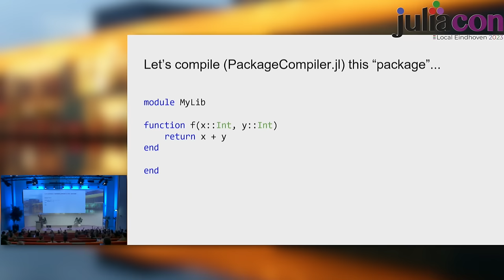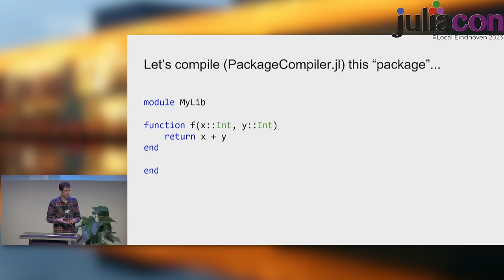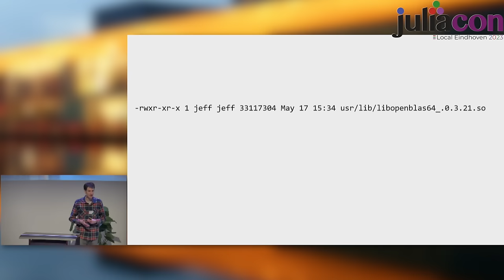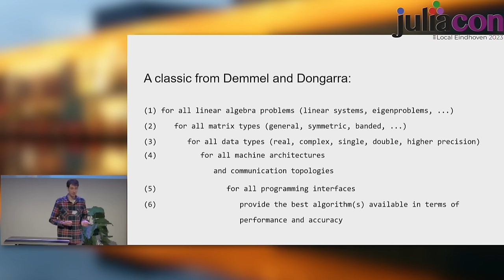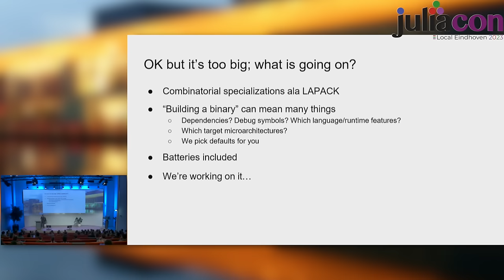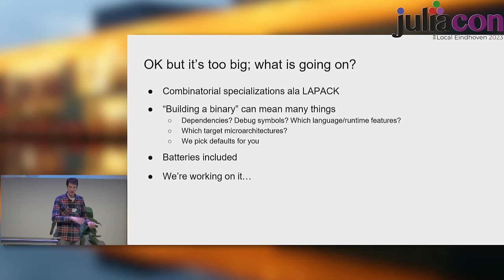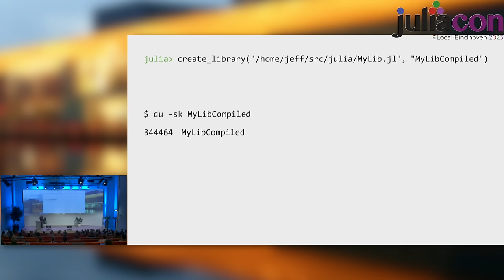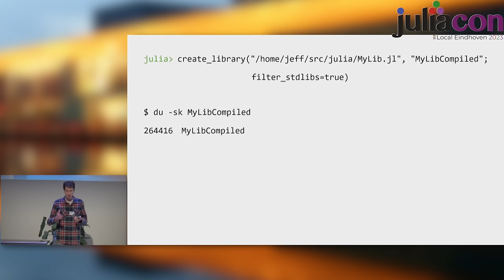Jeff Bezanson - What's the deal with Julia binary sizes?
Abstract:
If you have tried to produce a compiled library or application with PackageCompiler.jl, you may have been disappointed by the size of the resulting artifact. In this talk I will explain where all the bytes come from, and what we have done and continue to do to remove as many as possible. Fortunately sizes have been going down over time, and we have added some tools you can use now to reduce sizes further. I will briefly show how to use them.

Contents
00:00 Introduction
00:21 The function we'll compile with package compiler
01:23 Fora function that just does addition, the size is 901 MB (with Julia 1.6 based PkgCompiler)
02:43 Quick aside, sometimes binaries are just big cause they include a lot of things (hint, our binary has a lot too)
04:00 Specialization means big binaries
05:23 Exactly why is our package (sys image) so big?
06:42 Shrink ray time
11:22 Summary of our journey to get to 50MB from 900
16:14 The guide on how to shrink your thingamajig the same way
17:21 What's left in our sys image?
18:46 The Julia base library is kinda big
20:45 Reflection creates obstacles for reducing size of the binary
21:50 Oh, c'mon!
23:23 Roadmap
28:10 That's it for the slides
28:30 Q&A starts

S/O to @conradwiebe7919 for the video timestamps!

Interested in improving the auto generated captions? you. Timestamps were added to the video, we will close this issue, when we get access rights to this GitHub repository.